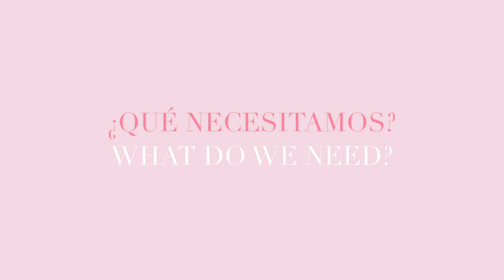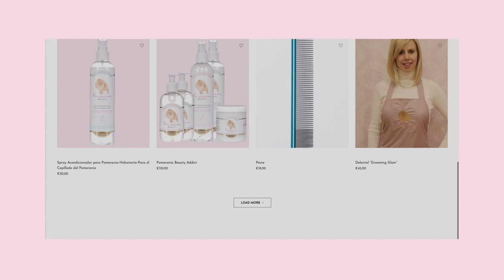POMERANIAN GROOMING HAIRCUT. How to GROOM your POMERANIAN easy at HOME. Peluqueria Pomerania Corte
Learn how to groom your pomeranian at home. Beauty tips about pomeranian haircut. Pomeranian grooming.
Aprende a hacer la peluqueria pomerania en casa de una forma facil con resultados espectaculares. Corte Pomerania oso. Arreglo del pomerania